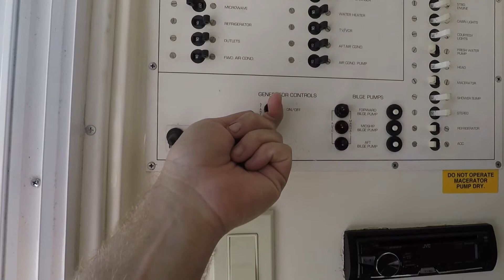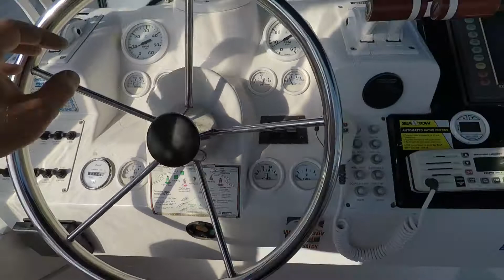1996 Mainship 31’ Sedan Bridge for sale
Twin Marine Power 454’s! Asking $34,500.